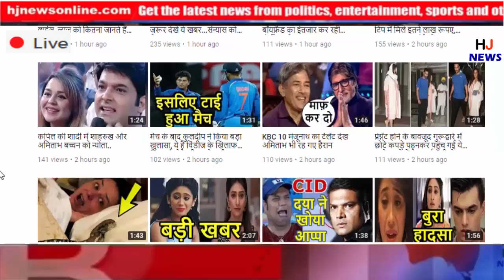बैंक में परेशानी होने पर कर सकते हैं शिकायत | customers 10 rights in bank branch according to rbi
HJ NEWS !!